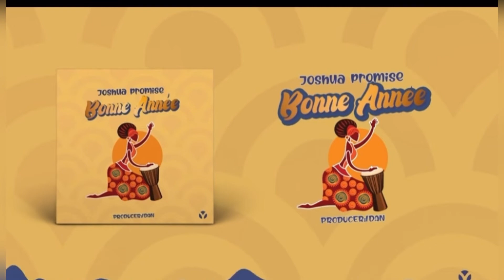JOSHUA PROMISE: kuimba ni ubunifu siyo tu una imba imba BONANE ya moto kwa sasa@joshuapromise94